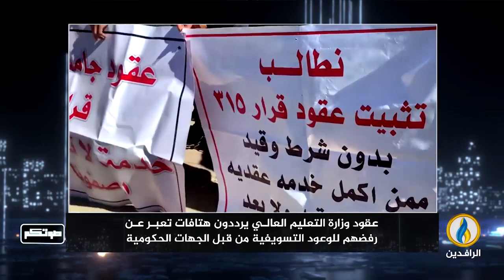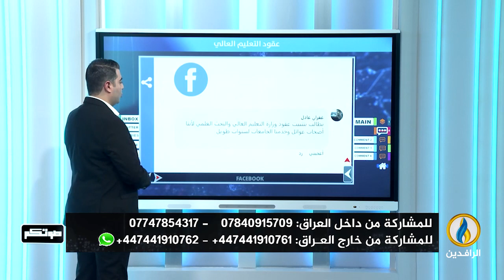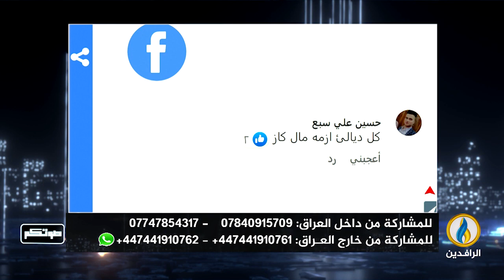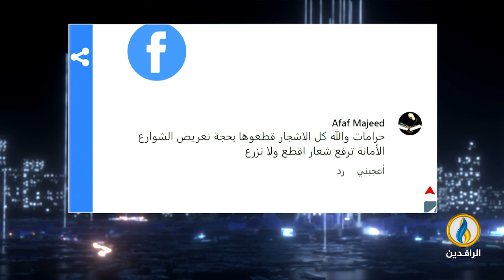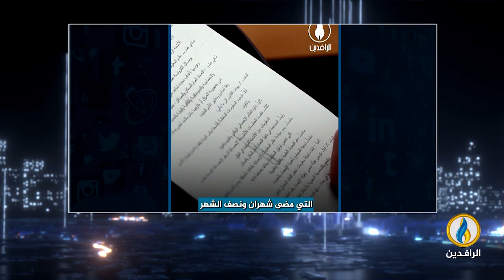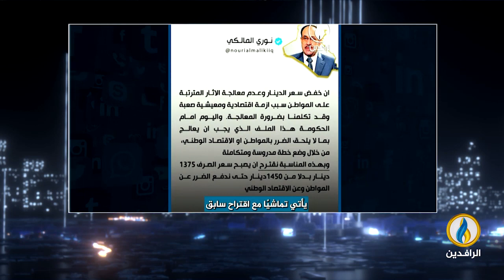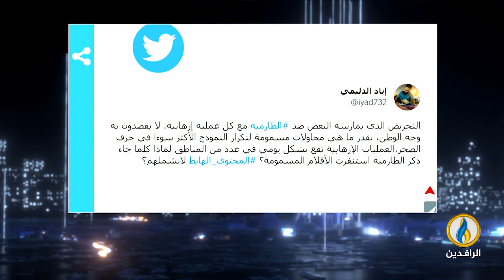صوتكم | 18 - 2 - 2023